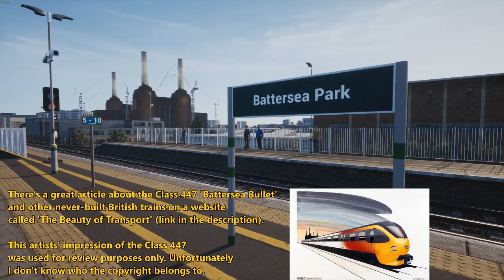Train Sim World 2 - Rush Hour | London Commuter - Exploring Battersea Park Railway Station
Another video on the London Commuter route, part of the Train Sim World 2 - Rush Hour series. The route comes with two trains, namely the Gatwick Express Class 387 and Southern Class 377, both being Electrostars.

This time we'll be walking around Battersea Park railway station, as well as checking out the famous Battersea Power Station. The latter was featured on the album cover for Pink Floyd's 1977 record 'Animals'.

Battersea Park station is served mainly by Southern trains, although London Overground also operates infrequent parliamentary train to and from the station, as the former South London Line service was axed in 2012 and replaced by the Overground service from Highbury & Islington to Clapham Junction. The old Southern service was a stopping train that ran from London Victoria to London Bridge via Denmark Hill, but the Class 378 trains still have to run to Battersea Park as an easier and cheaper alternative to officially closing that section of track.

Incidentally Battersea Park is not advertised on the official London Overground maps, which only show 83 stations instead of eighty-four.

It's also worth mentioning that ~ in September 2021 ~ the Battersea extension of London Underground's Northern Line finally opened, which runs close to the power station. This new branch line leaves the main Charing Cross and Bank branches at Kennington, and serves two new stations; Nine Elms and Battersea Power Station station. The trains used on the Northern Line are 1995 tube stock.

Unfortunately the only London tube route in Train Sim World 2 is the Bakerloo Line, which comes with the 1972 tube stock.

(No commentary).

** = only occasionally